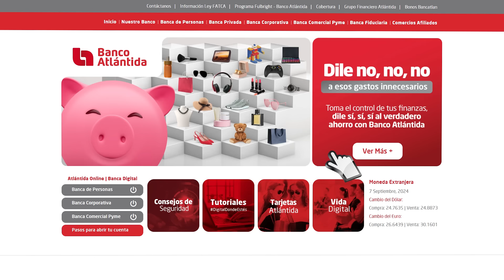Bloqueo y desbloqueo de Tarjetas en Atlántida Online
¿Deseas bloquear o desbloquear tu Tarjeta de Crédito o Débito Atlántida? Hazlo tú mismo de manera rápida y sencilla desde Atlántida Online.